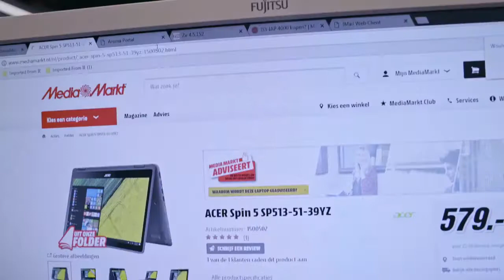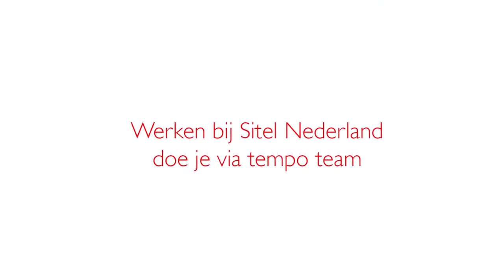Werken bij Sitel